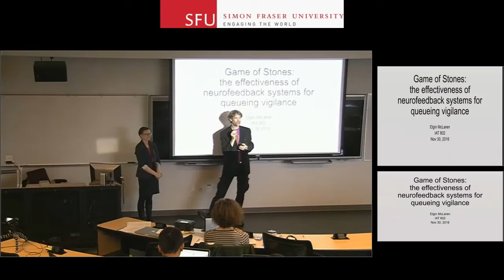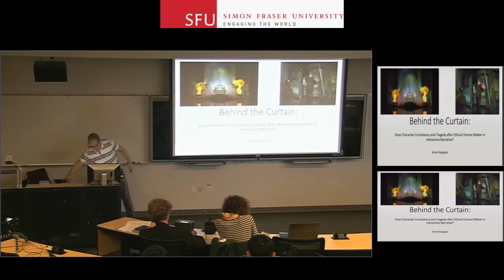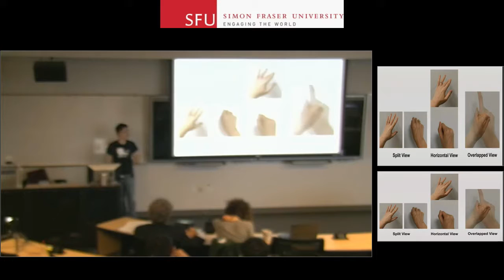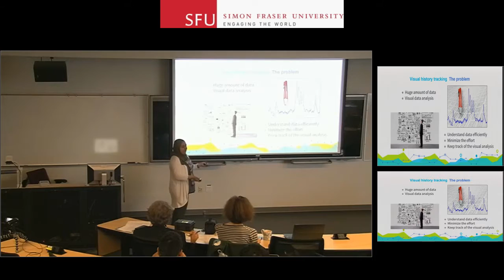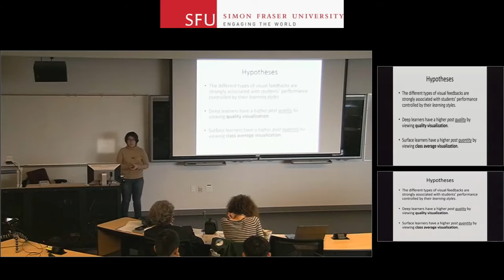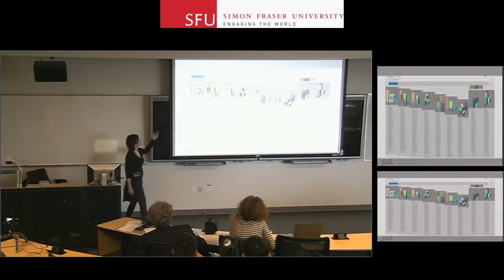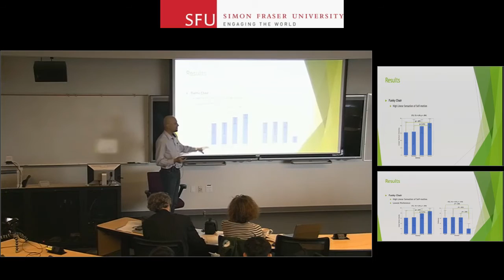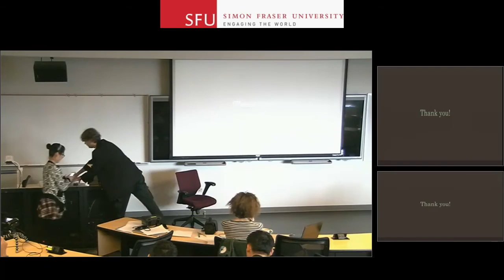16 student presentations from Bernhard's “Quantitative Research Methods" (IAT802) course at SFU-SIAT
16 project presentations from Bernhard Riecke's  “Quantitative Research Methods" (IAT802) course at SFU-SIAT

On November 26th (12:30–2:20),  stu­dents in my grad course on “Quantitative Research Methods & Design (IAT802)” that I teach this Fall 2016 give their final 5:30-min project pre­sen­ta­tions in the SIAT research col­lo­quium at Simon Fraser University. Enjoy!

Here’s the list of speak­ers and topics

Elgin McLaren:   Attention Retention: The effec­tive­ness of neu­ro­feed­back sys­tems for cueing sus­tained attention
Jeff Ens: Music and the role of dimen­sional com­plex­ity in sim­i­lar­ity judgements
Arron Ferguson: Choose Wrong, Someone Dies: Measuring Engagement with Ethical Choices and Character Consistency in Interactive Narrative
Duc-Minh Pham: Body-based Navigation: A Promising Locomotion Technique in Immersive Virtual Environment.
Ray Pan: “Split, Horizontal or Overlapped?”: Comparing Social Presence and Body Ownership in Shared Video Views for Long Distance Relationships
Denise Quesnel:   Are you awed yet? Objective and sub­jec­tive indi­ca­tors of awe, using vir­tual real­ity content
Mia Cole: Time to Relax: No effects to the stress response after short-term use of an EEG-based brain-computer interface.
Maha El Meseery:   Will track­ing user inter­ac­tions during visual explo­ration helps improve their analy­sis efficiency?
Ted Nguyen Vo: Moving in a Box: A Visual Cue for Virtual Reality Locomotion
Fatemeh Salehian Kia: Motive or Strategic Student: Comparing 3 Types of Visual Feedbacks on Students’ Performance with Different Learning Styles in Online Discussions
Junwei Sun: Assessing Input Methods and Cursor Displays for 3D Positioning with HMDs
Narges Ashtari: Exploring fac­tors which affect archi­tects design explo­ration struc­ture in CAD spaces
Stephanie Wong: Easy A: assess­ing student’s abil­ity to cheat with smart­watch
Abraham Hashemian: Leaning-Based 360 Locomotion Interfaces: How good are they for nav­i­ga­tion in Virtual Reality
Serkan Pekcetin: Measuring the Effect of Binaural Audio on the Sense of Direction in Virtual Environments
Xintian Sun: Where Was It? Evaluating Spatial Memory in Different Backgrounds from Static and Moving Viewpoints